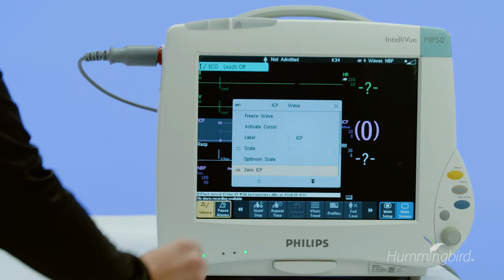Hummingbird Solo ICP Monitoring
Hummingbird Solo transforms ICP monitoring with its SIMPLE, ACCURATE, and COST-EFFICIENT solution. Three Steps. That's it. See for yourself.